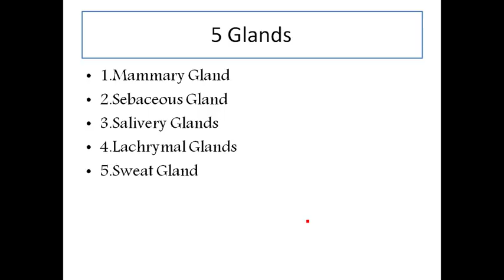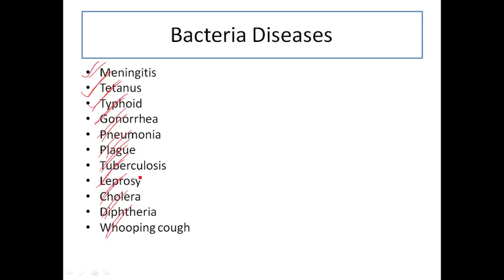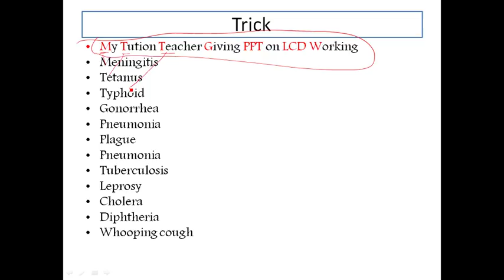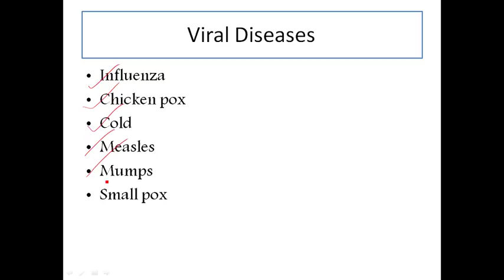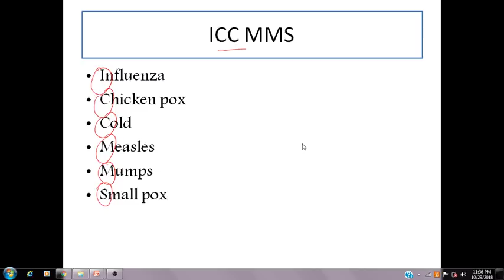బాక్టీరియా వైరల్ వ్యాధులు ఎలా గుర్తుపెట్టుకోవాలి ఈ వీడియో చుడండి | Bacteria and viral diseases